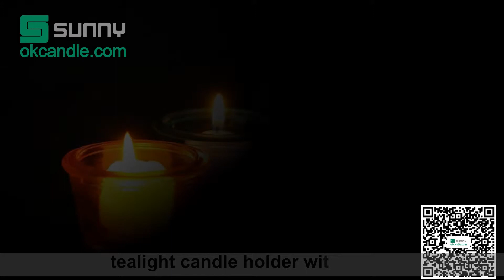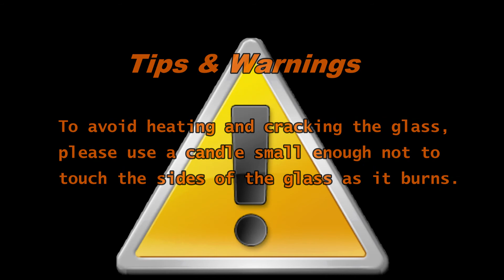Tealight candle holder with lid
Sunny Glassware released  a series of tealight candle holders with multiple color at okcandle.com for selection. Welcome to your bulk order.